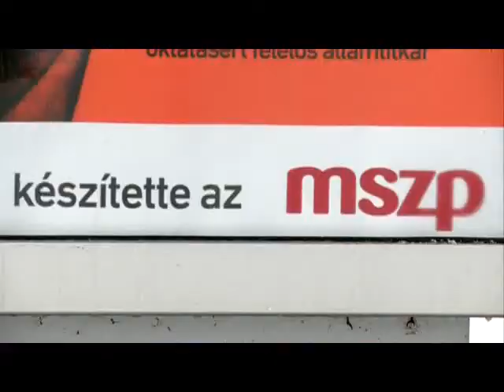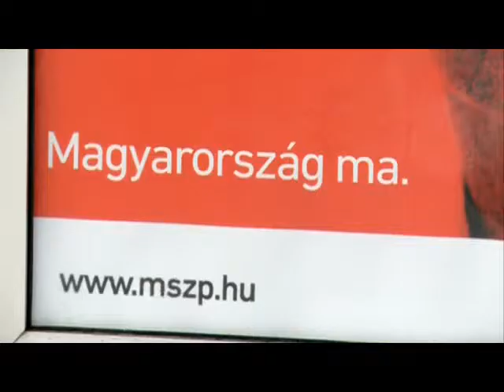Nem a gyűlöletkeltésre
Fejér megye kormánypárti parlamenti képviselői az MSZP óriásplakátokon folytatott, országos "gyűlöletkeltő kampányának" leállítását követelték. Minderről tájékoztatón számoltak be Székesfehérváron.